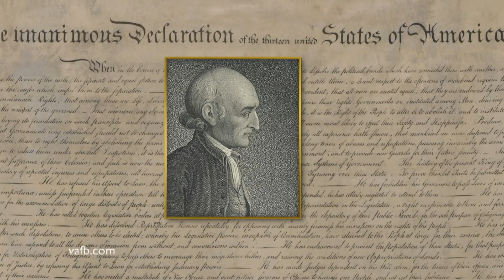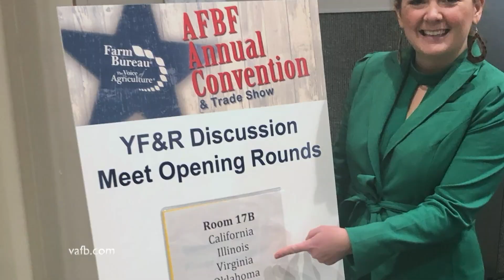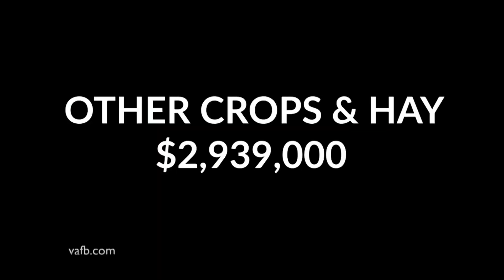Wythe County Closeup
If you’re driving through Southwest Virginia, sooner or later you’ll pass through Wythe County. Burke Moeller visits this rural community to see how important farming is to the local economy.